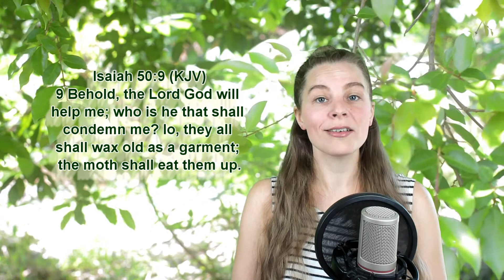Isaiah 50:9 KJV - God Will Help - Scripture Songs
9 Behold, the Lord God will help me; who is he that shall condemn me? lo, they all shall wax old as a garment; the moth shall eat them up.